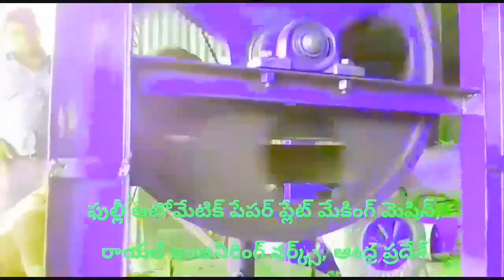Latest Paper plate making machine factory in proddatur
Fully/Automatic/Disposable/DONA/paper plate making machine/Price/,WhatsApp , Fully Automatic NON BUFFET Paper Plate Making Machine by ROYAL engg works supplier in Andhra Pradesh proddatur, wahtsApp 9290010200, Paper plate making machine

FOR,
ROYAL engg works,
PRODDATUR,
KADAPA-DIST,
ANDHRA PRADESH